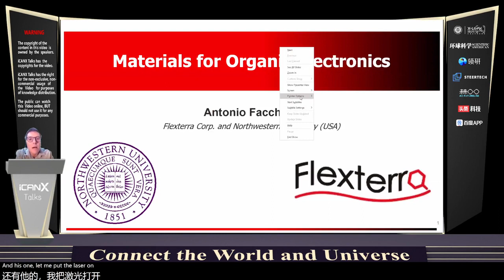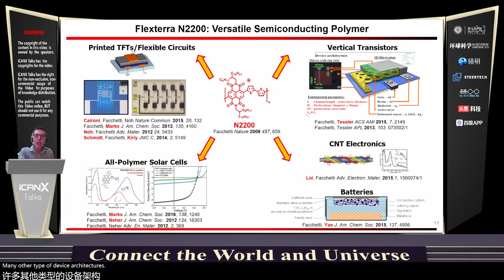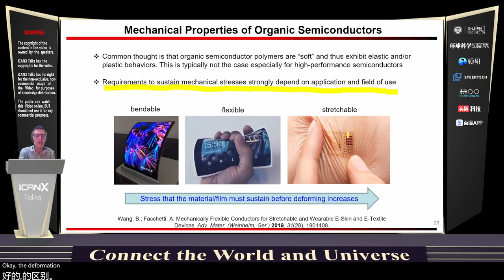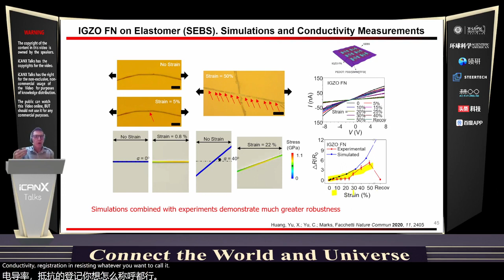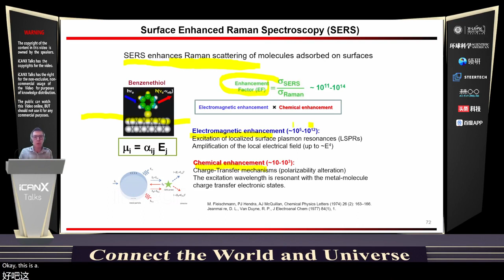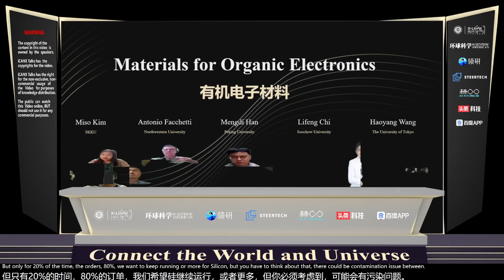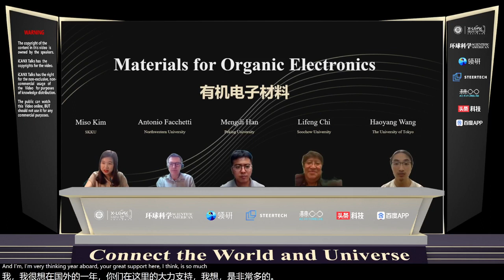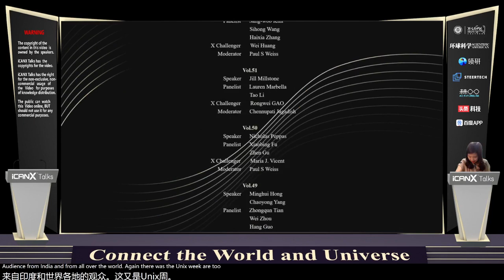Vol 58 Materials for Organic Electronics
Antonio Facchetti, Northwestern University